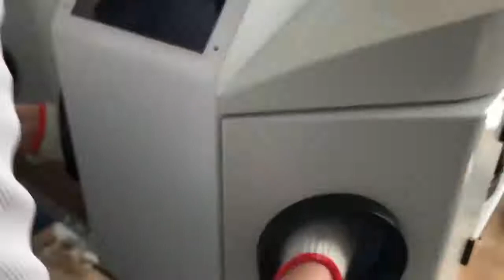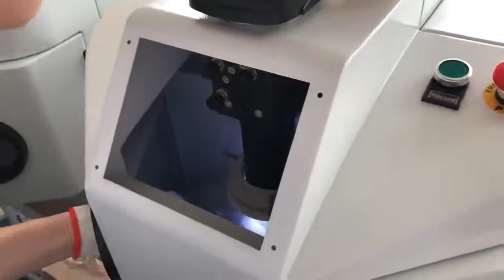Desktop Jewelry Laser Welding Machine OPT-JW200 working performance